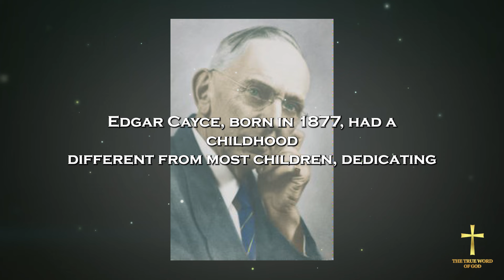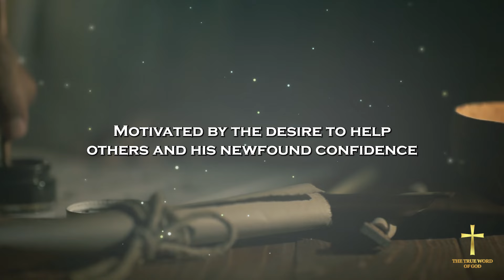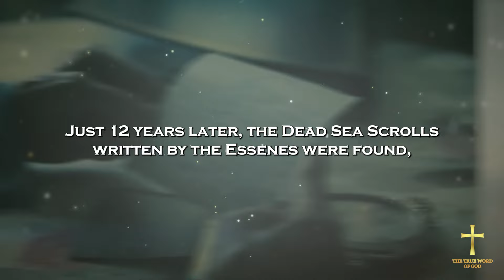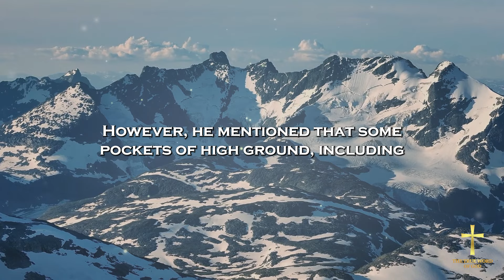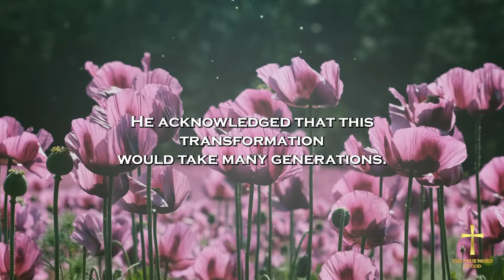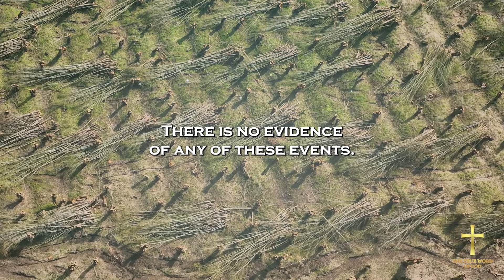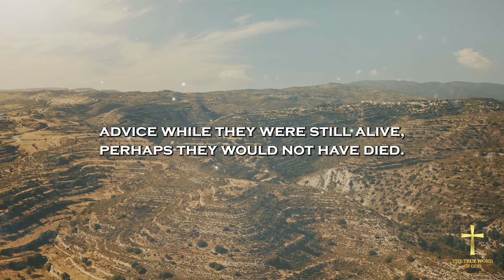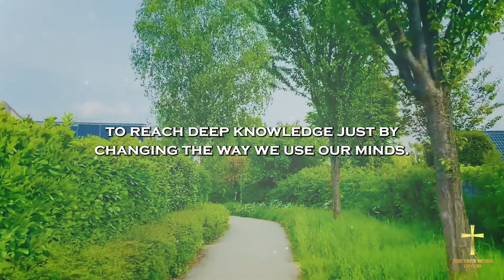YOU WILL BE SHOCKED! What Edgar Cayce Predicted for 2024